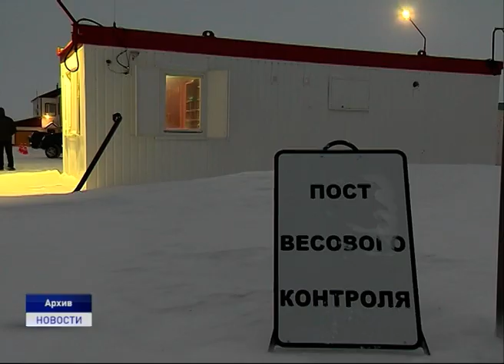ОБУСТРОЙСТВО ЗИМНИХ ДОРОГ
Уже в ноябре станут известны подрядчики работ по обустройству и содержанию зимних дорог Нарьян-Мар - Усинск и Нарьян-Мар - Тельвиска. Казанное учреждение Ненецкого округа "Централизованный стройзаказчик" объявило торги на выполнение работ. Планируется, что контракты по результатам электронных аукционов будут заключены на два года.